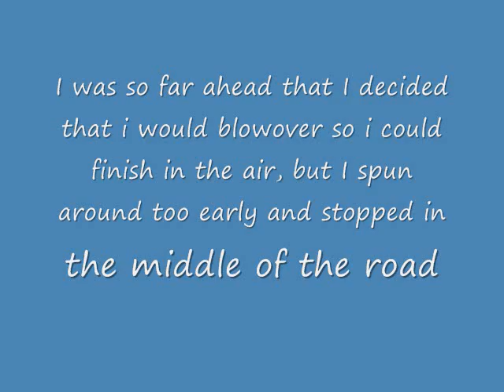NR2003 Talladega_Bullet CRAZY FINISH!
I was racing and this happened.